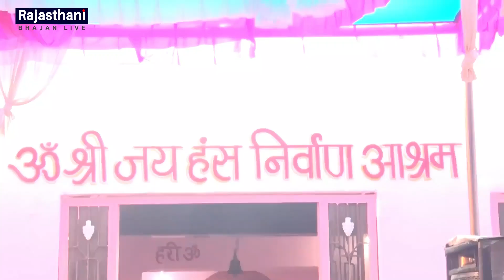Guru Purnima Special Bhajan | Guruji Se Bhent Bhayi | Sant Mohnanand | Rajasthani Bhajan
Presenting the Guru Purnima Special Rajasthani Bhajan "Guruji Se Bhent Bhayi" sung by Sant Mohnanand Ji.

♪ Song: Guruji Se Bhent Bhayi
♪ Singer: Sant Mohnanand
♪ Album: Guru Purnima Bhajan
♪ Lyrics: Traditional
♪ Genre: Bhajan
♪ Music: Live Program
♪ Label: Rajasthani Bhajan